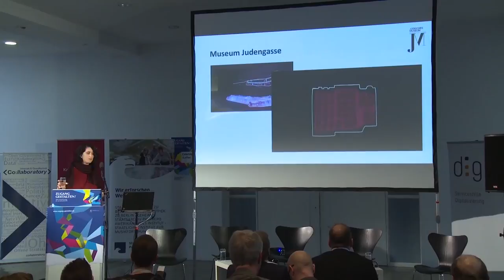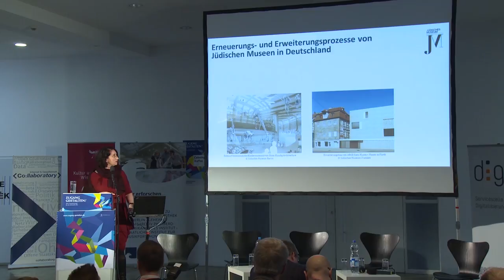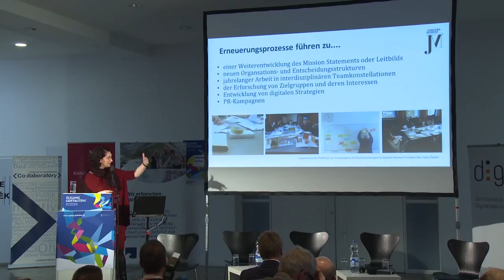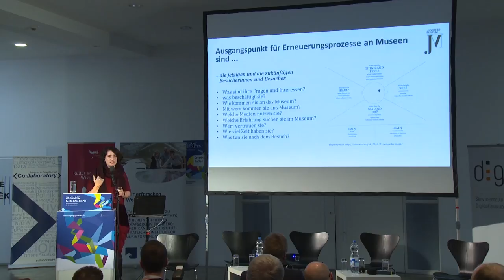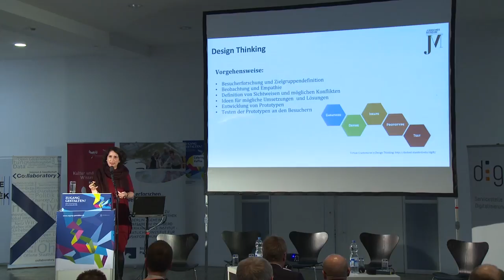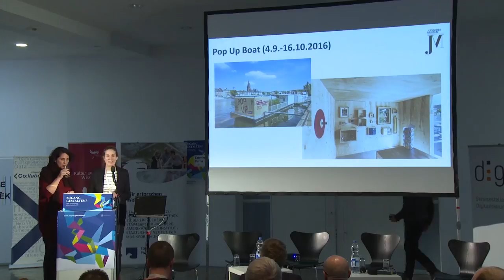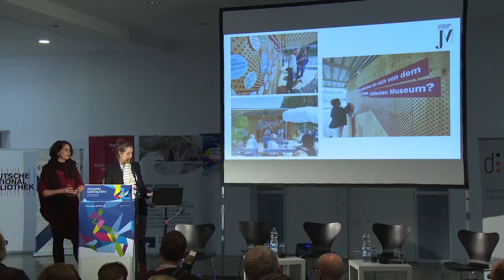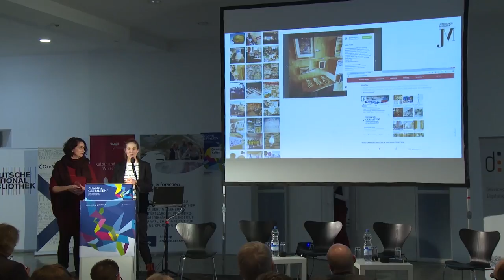Zugang Gestalten! 2016 - Exkurs zu postdigitalen Erneuerungsstrategien von Museen im 21.Jhd.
Exkurs zu postdigitalen Erneuerungsstrategien von Museen im 21. Jahrhundert

Direktorin Dr. Mirjam Wenzel
Kathrin Schön
Jüdischen Museum Frankfurt/M